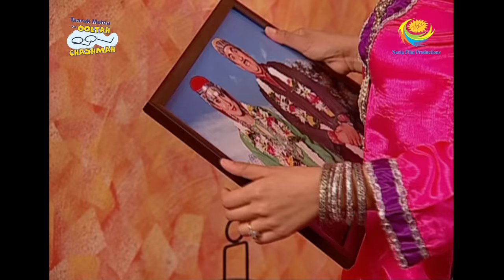Taarak Mehta Ka Ooltah Chashmah - Episode 1027 - Full Episode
Episode 1027:
Jethalal has found a way to lose his weight and decides to follow it but it requires him to be out of station for the time. Meanwhile, Athmaram's family has com with the word that Jethalal will help them purchases jwelery from a shop he knows.